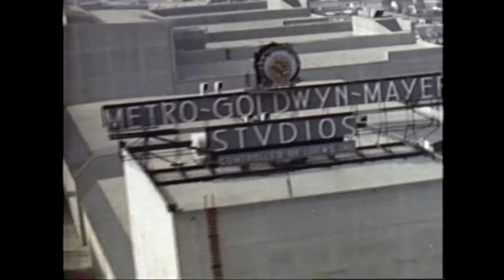Best of MGM Musicals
That's Dancing!
1985